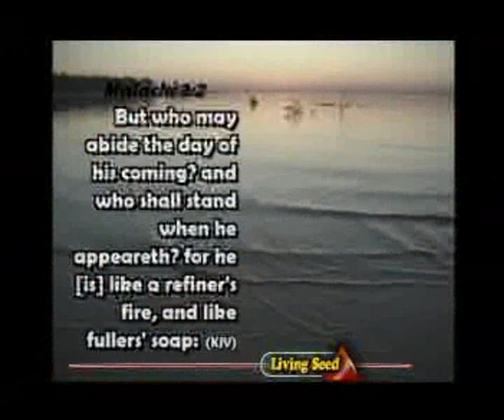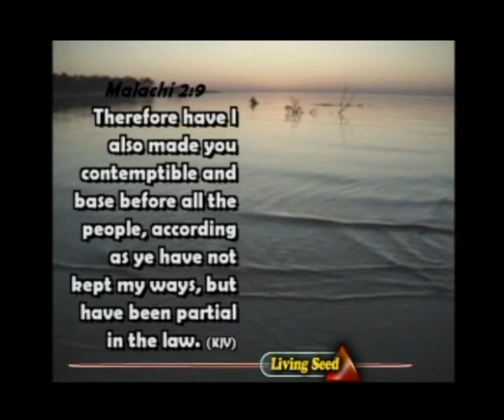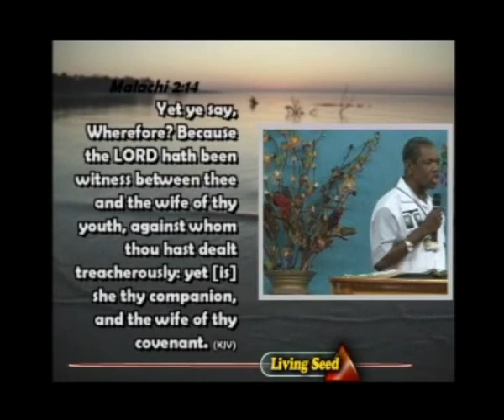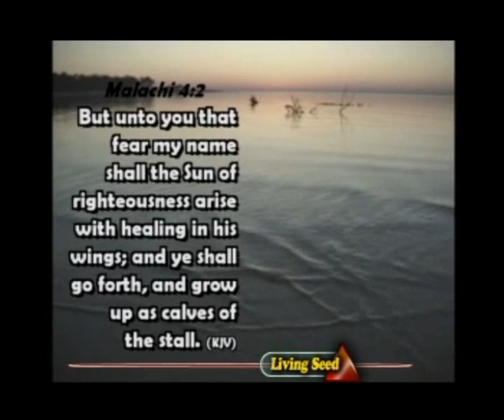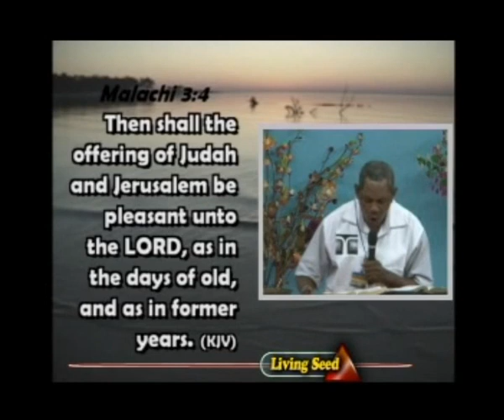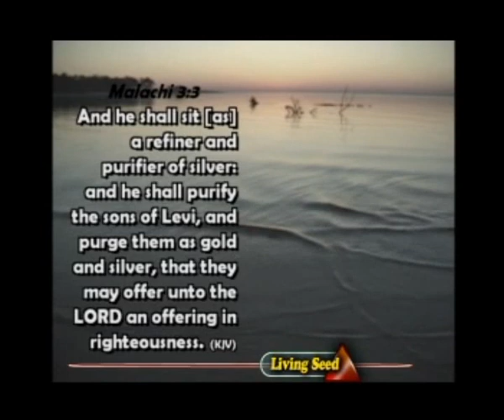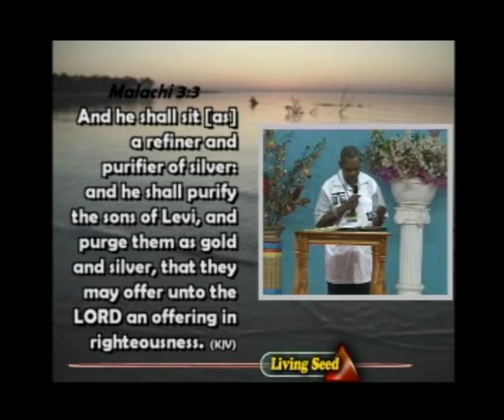01,GOD THE REFINER BY GBILE AKANNI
CLEREC 2011,GBOKO, NIGERIA
CLERGY REFRESHER CONFERENCE